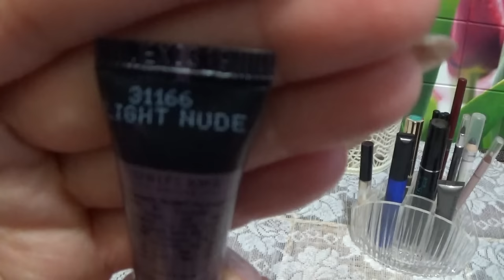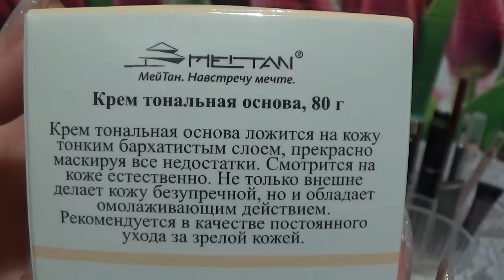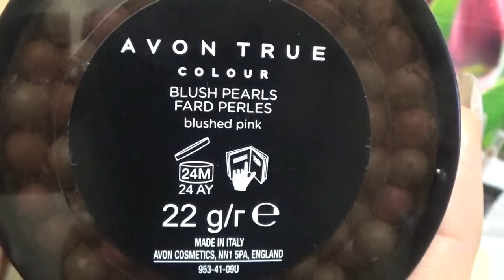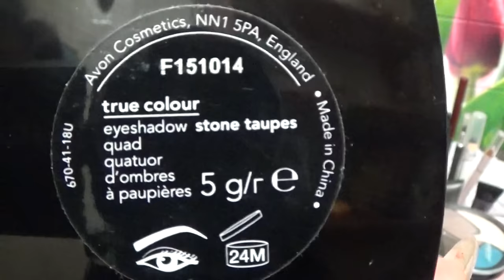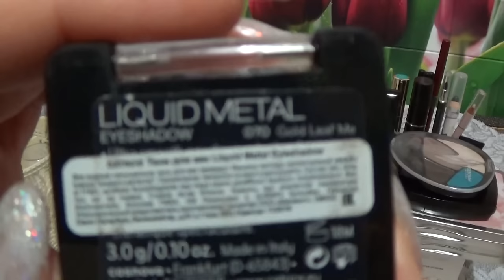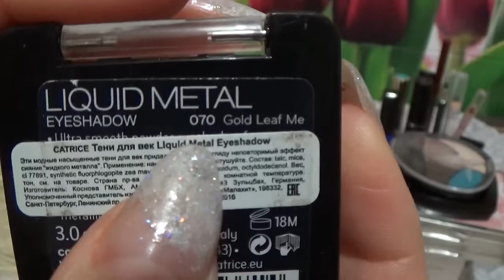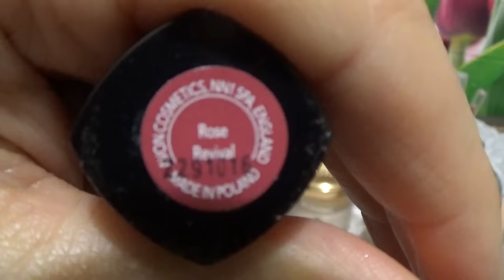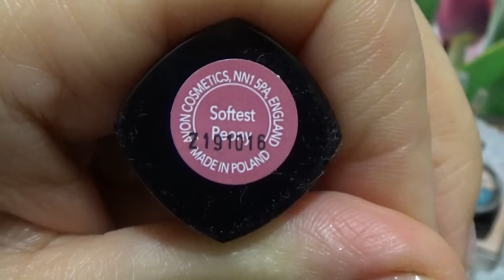КОСМЕТИЧКА ФЕВРАЛЯ 2017 г.